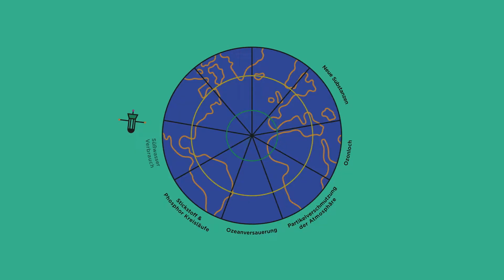Nachhaltigkeit in Unternehmen – Den Wandel erfolgreich gestalten | ZEIT Akademie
Wie sehen nachhaltige, erfolgreiche Geschäftsmodelle aus?

Der Klimawandel erfordert sofortiges, kluges Handeln. Im Kurs »Nachhaltigkeit in Unternehmen – Den Wandel erfolgreich gestalten« präsentiert Ihnen Prof. Dr. Dr. hc Stefan Schaltegger von der Leuphana Universität Lüneburg drei Modelle für ertragreiches Nachhaltigkeitsmanagement. Mindestens so wichtig wie ein erfolgreiches Geschäftsmodell ist die Kommunikation und Zusammenarbeit mit zentralen Akteuren Ihres Umfelds: Anwohner*innen, NGOs, Regierungen, Medien und viele weitere Stakeholder spielen eine wichtige Rolle. Stefan Schaltegger vereint die Themen Nachhaltigkeit und Management wie kaum ein anderer.

Gestalten Sie unternehmerischen und gesellschaftlichen Wandel mit.

Werden Sie Teil des Wandels, und werden Sie ein*/e Vorreiter*in: Prof. Dr. Maja Göpel zeigt Ihnen die Prozesse, die Sie für eine erfolgreiche und nachhaltige Transformation anstoßen können. Die Ökonomin berät auch die Bundesregierung zur Nachhaltigkeitstransformation und engagiert sich als Initiatorin der »Scientists-for-Future-Bewegung«.

Beispiele für die Unternehmenspraxis im Klimawandel:

Praxiseinblicke von Gründerin und Coderin Aya Jaff, Carolin Stüdemann (Viva con Agua), Andreas Gehlhaar (Deutsche Bahn), Christoph Ziegenmeyer (MOIA) und Bernhard Brons (AG Ems und IHK Ostfriesland) bieten Ihnen die Möglichkeit, sich intensiv mit dem Thema Nachhaltigkeit in Unternehmen auseinanderzusetzen. Über die Folgen der vom Menschen verursachten Veränderungen des Klimas referiert Prof. Dr. Stefan Rahmstorf. Er forscht als Ozeanologe am weltweit bekannten Potsdam-Institut für Klimafolgenforschung und beriet acht Jahre lang die Bundesregierung im Wissenschaftlichen Beirat Globale Umweltveränderungen. Nutzen Sie die Ideen unserer Expert*innen, und tragen auch Sie zu einer substanziellen Nachhaltigkeitstransformation von Märkten, der Wirtschaft und Gesellschaft bei. Es wird sich für Sie und Ihr Unternehmen lohnen.